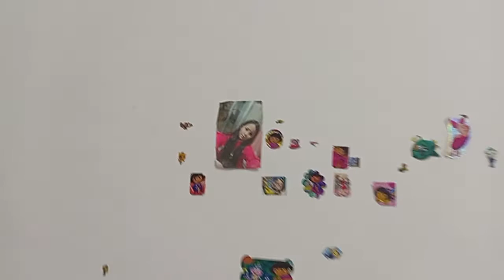مقلب الاستفزاز في اختي ليلاس 😭😭